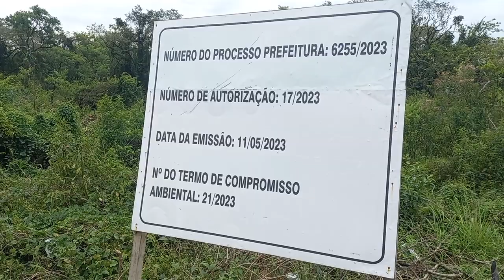URBANIZAÇÃO DA VILA DOS PESCADORES EM CUBATAO SP